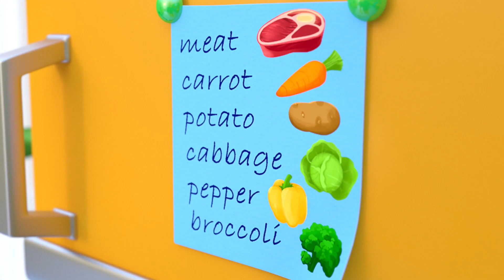Sick Song (Mommy Edition) | MORE Funny Nursery Rhymes & Kids Songs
Sick Song (Mommy Edition) + more Kids Songs & Nursery Rhymes